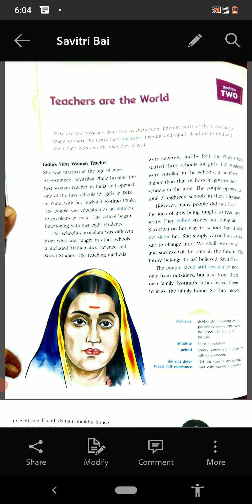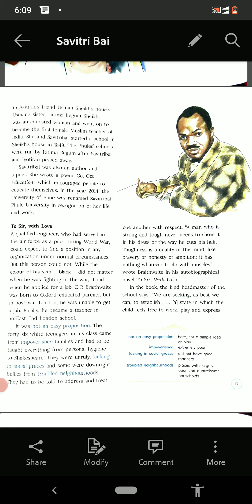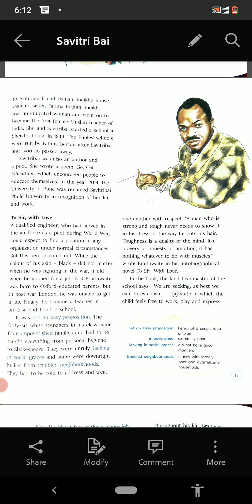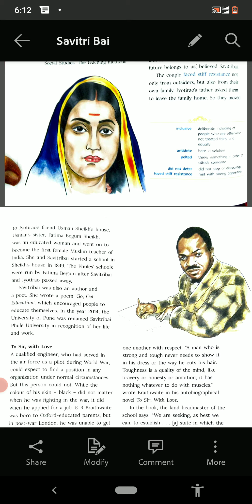class 7 chapter 2